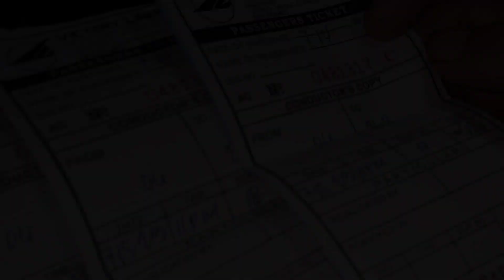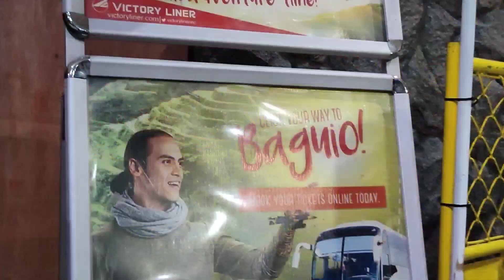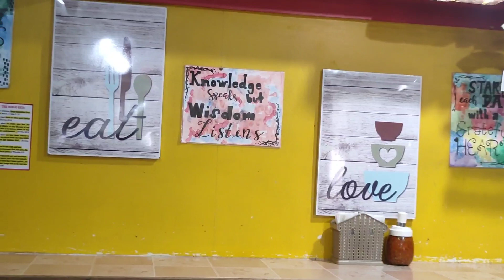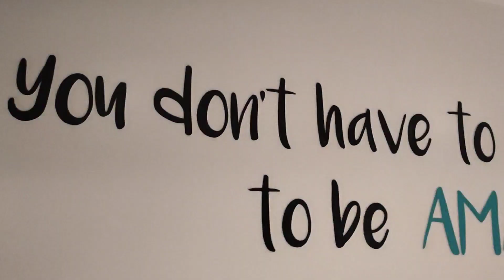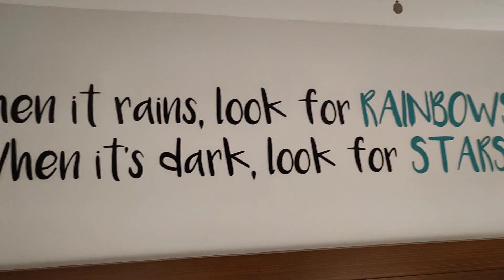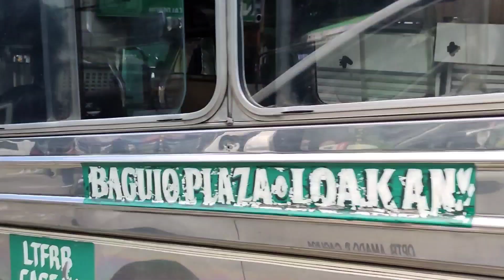BAGUIO CLEANING 2023 | TathessTV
Dustoniles Cleaning
Audie Domeyeg
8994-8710